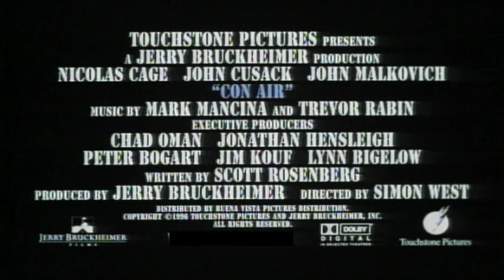Con Air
Stars Academy Award(R)-winner Nicolas Cage, John Cusack, and John Malkovich! A prison parolee (Cage) -- on his way to freedom -- faces impossible odds when the maximum security transport plane he's on is skyjacked by the most vicious criminals in the country ... led by the infamous murderer Cyrus "The Virus" Grissom  (Malkovich)! Buckle up and hang on tight as explosive high-flying action soars to new heights!